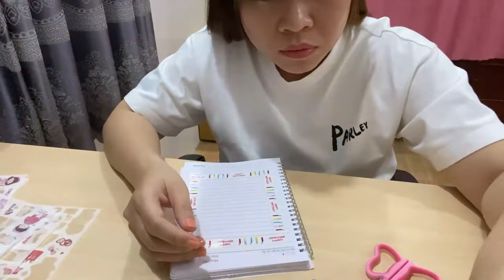Lowa Channel | Ý Tưởng Trang Trí Sổ Tay Với Bút Gel Màu